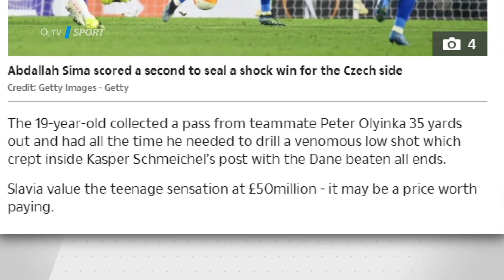TIKI-TAKA: 50 milionů liber za Simu? Tvrdík prozradil, kolik nabízeli z Anglie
Devatenáctiletý útočník Slavie Abdallah Sima v zahraničí i díky postupu přes Leicester zaujal, The Sun odhadoval jeho cenu na 50 milionů liber. "Měli jsme na něj nabídku z předního klubu Premier League v hodnotě 10 milionů eur. Víme o několika vyšších nabídkách na léto," prozradil Jaroslav Tvrdík v TIKI-TAKA.